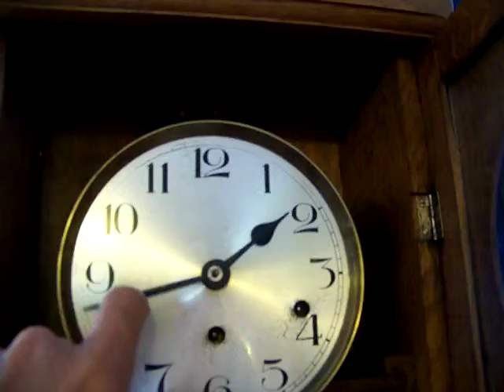Kienzle H Daux 27 09 13